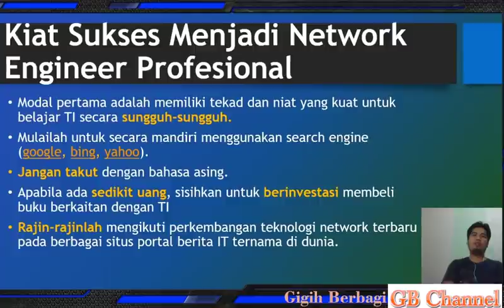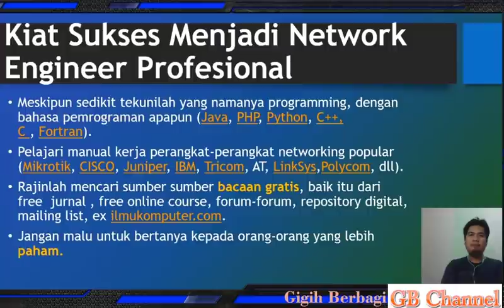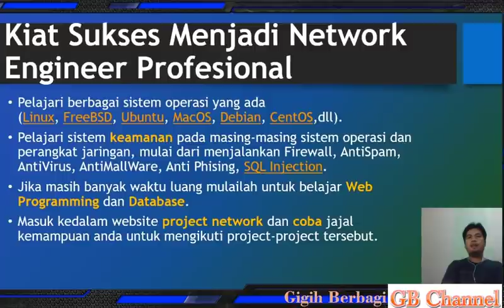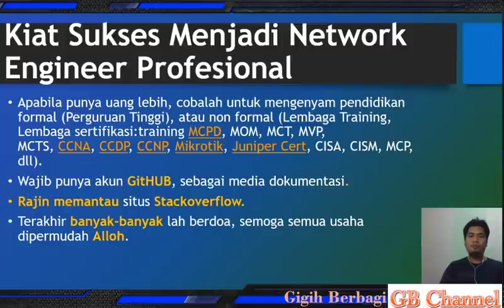Kiat Sukses Menjadi Seorang Network Engineer Profesional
Pada video ini saya membagikan pengalaman mengenai kiat sukses menjadi seorang network engineer profesional, rasanya juga berlaku umum bagi anda yang rencananya tertarik berkecimpung di dunia IT professional.

Salam Informatika

Tutorial Teknologi Informasi